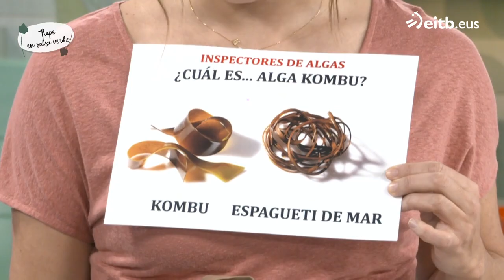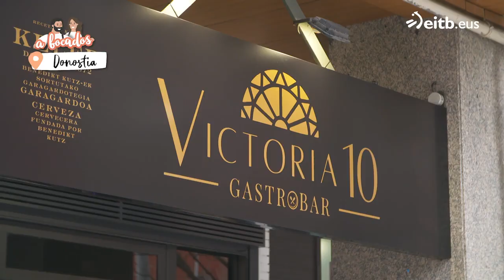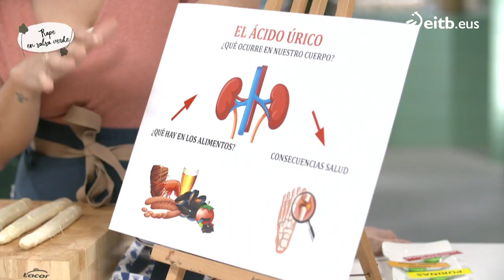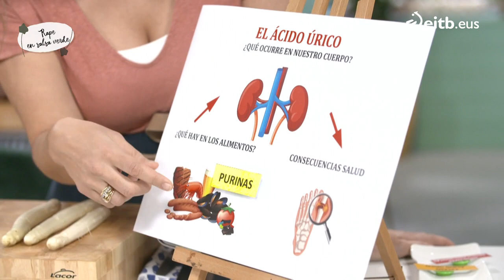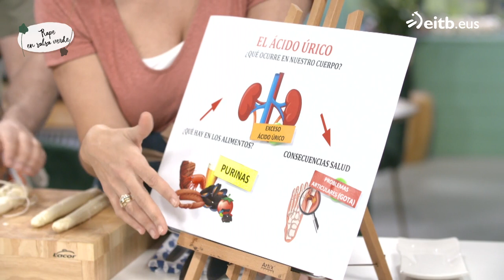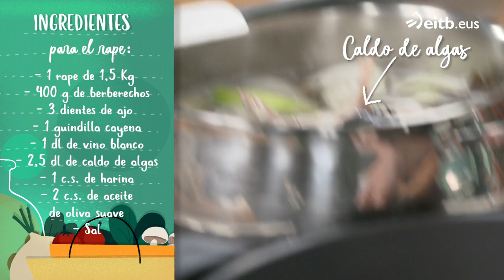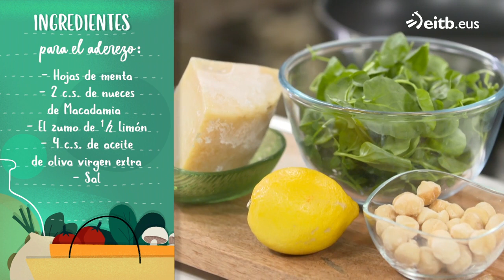A BOCADOS: Rape en salsa verde de algas y berberechos + Peras con boquerones